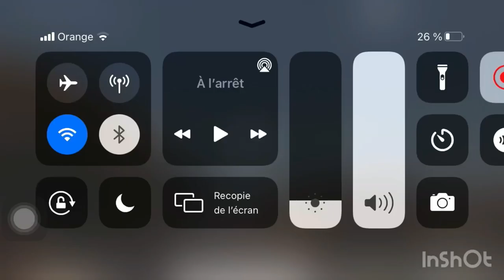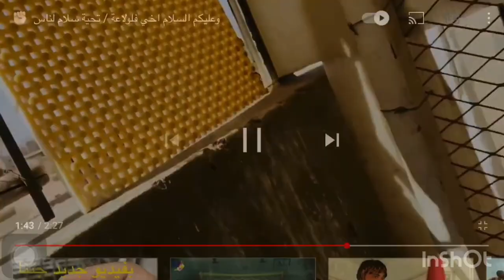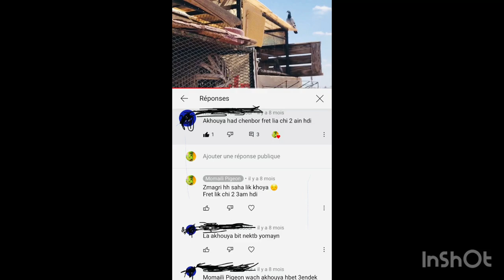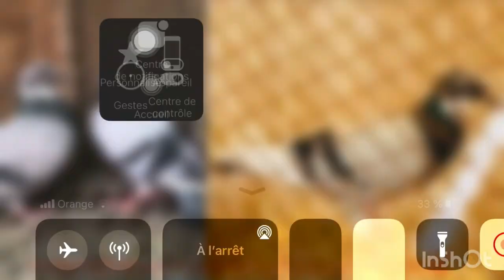من القلب 💚 لكم وحشة اخوتي والله